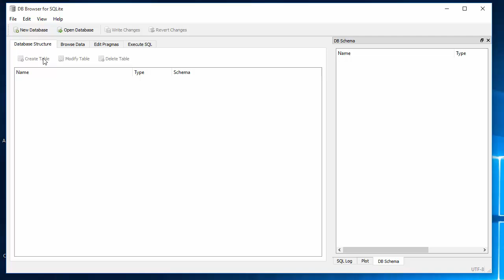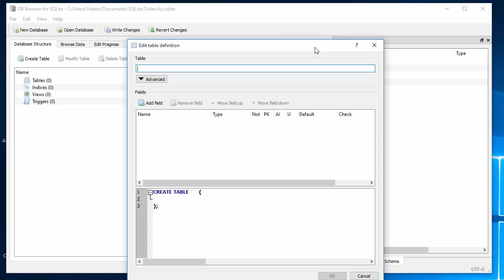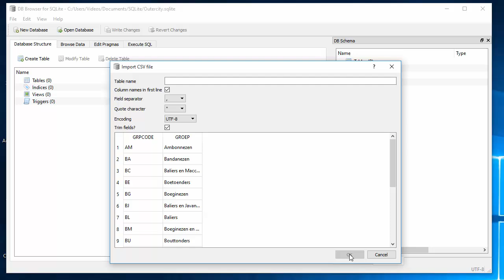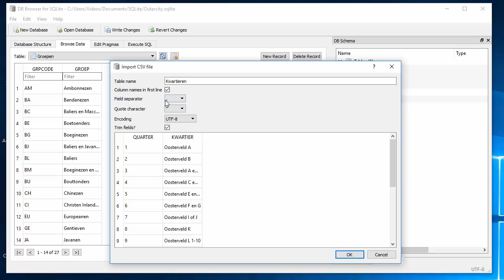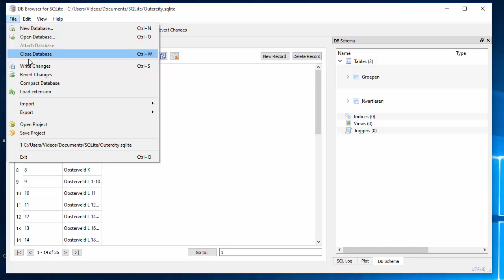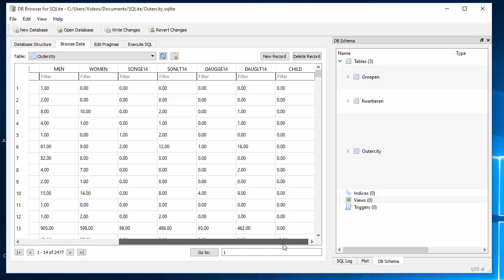Tabellen importeren in SQLite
We importeren enkele CSV files in SQLite. We gebruiken de DB Browser voor SQLite.